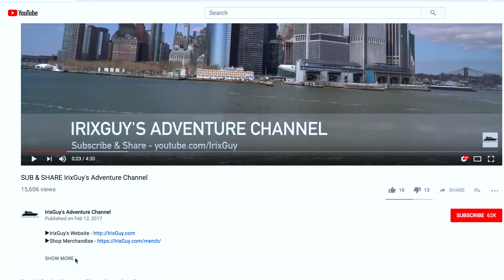Sony 16-35GM Water Flowing Over Rocks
The Sony 16-35 G Master is a tack-sharp wide-angle zoom lens for the Sony E-Mount system. Build quality is exceptional and like all other G Master lenses, the image quality is next to impossible to beat. For 4K video, the 16-35GM is a workhorse! It's also an exceptional lens for landscape photography.